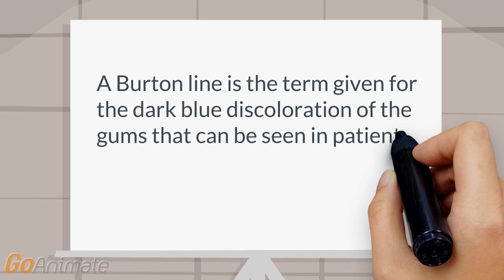What is a Burton line?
Signs and symptoms: A Burton line is the term given for the dark blue discoloration of the gums that can be seen in patients with lead poisoning.